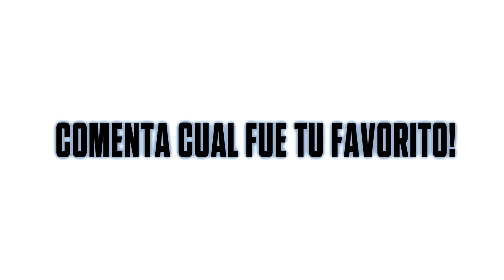Just Dance 2017 | My Characters Just Dance | PART 18 | FANMADES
Clic aqui para ver los Bosetos de cada Personaje JD que sale en este video :D

Nuevo video de Personajes Just Dance!! (al fin!)
ESTA PARTE TRAE REGALOS PARA USTEDES DE NUEVO :D

Espero que les guste este nuevo Video y Por favor ayudenme a COMPARTIR ESTE VIDEO PARA QUE LLEGUEN ESTOS PROYECTOS A MAS PERSONAS :D

Experiencia personal al hacer el video:
Meses tarde para poder completar esta parte, ultimamente estoy muy ocupado en otras cosas por eso tardo mucho en subir nuevo video :C